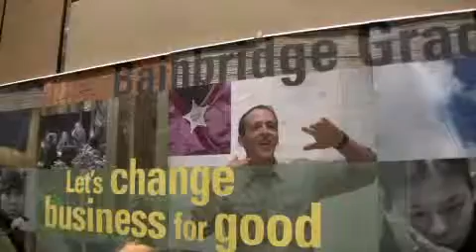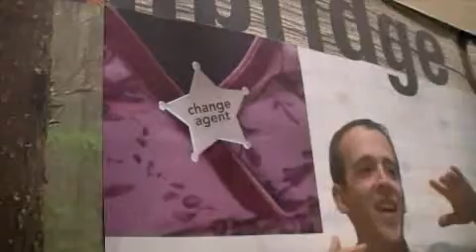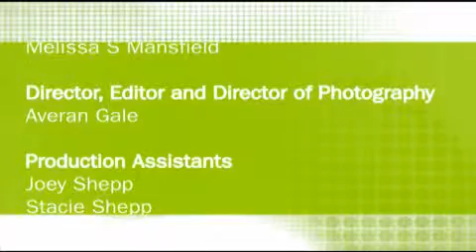Interview: Gifford Pinchot III - Seattle Green Festival 2008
Pinchot explains how Bainbridge Graduate Institute changes business for good with its Sustainable MBA program.